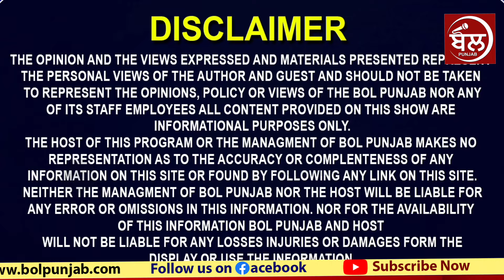ਹਾਏ ਰੱਬਾ ਘਰਵਾਲੀ ਨੇ ਹੀ.....